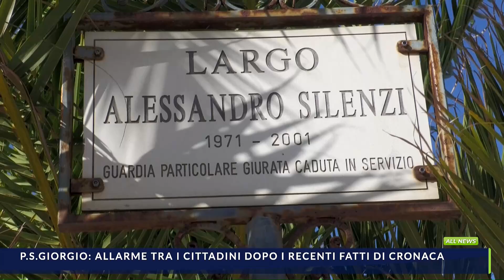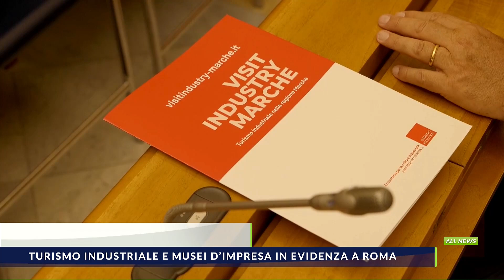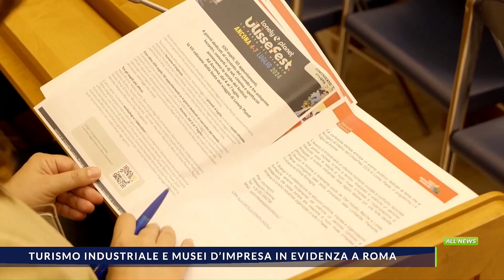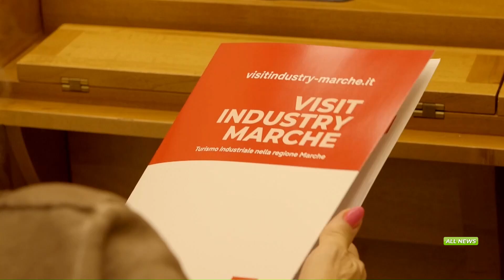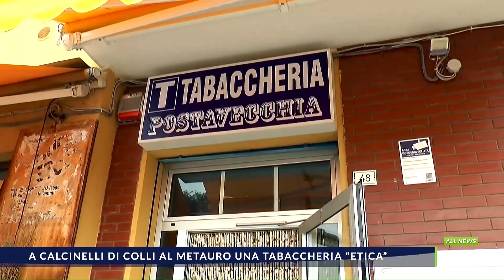TVRS All News 20 Giugno 2024 edizione giorno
Il telegiornale delle Marche in onda in diretta alle 12,50 sul canale 13 di TVRS